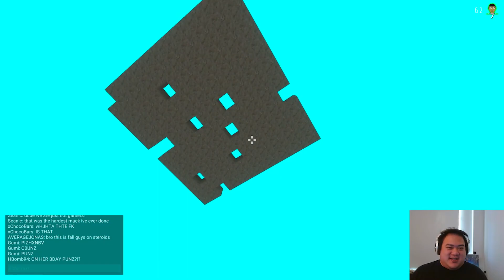The New Crab Game Updates are SICK (ft. Everyone)